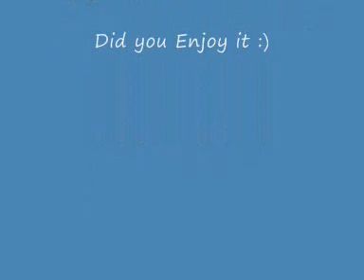Homer Simpson - Funny and Read Description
this is my first youtube video that took me 6 weeks to make and edit and check and upload so please do not send crap comments this has homer screenshots ;) enjoy